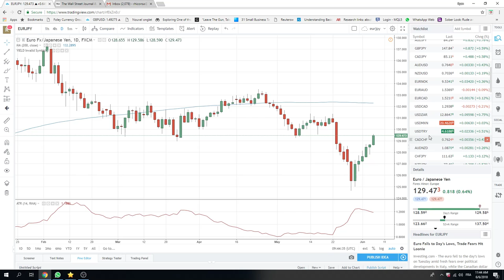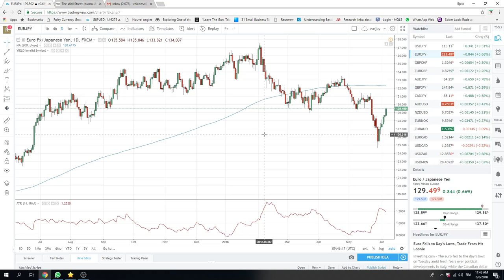06Jun18 North America Opening Call - PrivateerFX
patience now .market misbehaving

Web: PrivateerFX.com

THIS WAS
06Jun18 North America Opening Call  - PrivateerFX